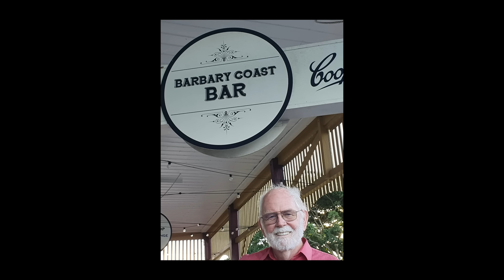Memories of The Wild Barbary Coast - Cairns - Australia.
Cairns, North Queensland, had one of the roughest water-fronts in Australia.Ten people share their memories with us. 28 mins.